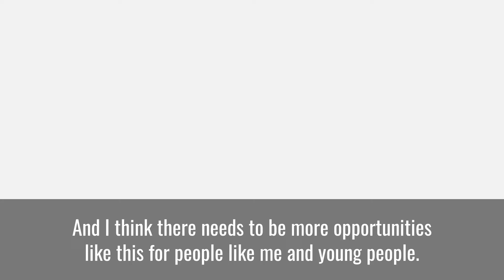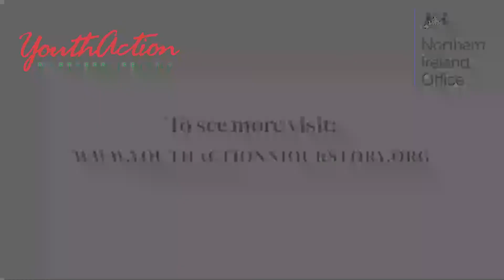Young people from Youth Action NI discuss Northern Ireland's Economic Growth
We all want to see a prosperous & peaceful future for Northern Ireland!